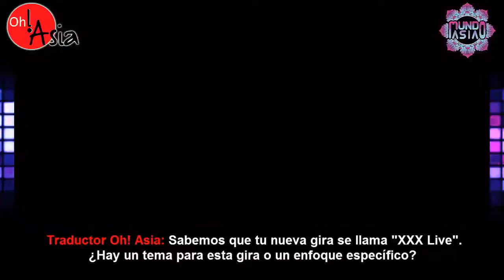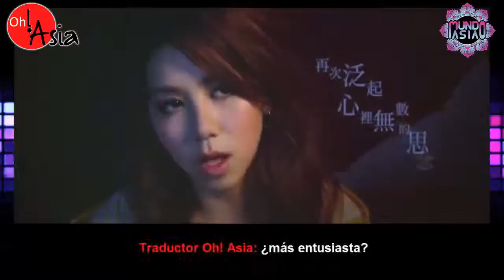[ENTREVISTA] G.E.M TANG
Gracias a Oh Asia Magazine y Mundo Asia, te traemos la entrevista a la super estrella de China: G.E.M TANG.